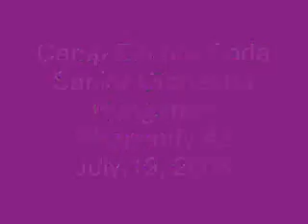CEC Sr Orch Hungarian Rhapsody 2